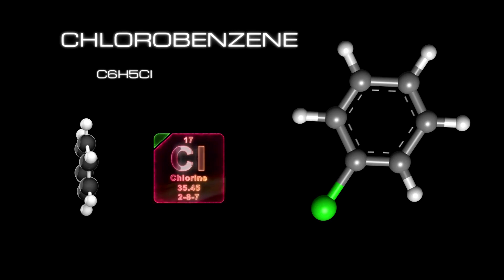OYE BITTER OYSTER MUSHROOMS | STIPTIC FUNGUS | Panellus stipticus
Use the closed captions (CC) to follow along for language subtitles and translations.

What else can we learn about this amazing organism and how can it help us more on Earth and on Mars?

--- PROTECT YOUR EYES from screens
--- Get 2 FREE AUDIO BOOKS when you sign up

--- Nature Audiobook --- "Entangled Life"
--- Nature Audiobook --- "Our Future on the Red Planet"

--- Astrogeology Textbook --- "Atlas of Mars"
--- Astrogeology eTextbook --- "Atlas of Mars"

Credit:
• Biodegradation and Bioremediation by Blaise Lindsey, (2018)
• Fungi: An Effective Tool for Bioremediation, Gupta, S., et al., (2017)
• Oil and natural gas on Mars, McGowan, J.F., (2000)
• Benzene Production on Mars, Muscatello, A.C., et al., (2004)
• Organic molecules in the Sheepbed Mudstone, Gale Crater, Mars, Freissinet, C., et al. (2015)
• The Fungi: 1, 2, 3 … 5.1 million species? Blackwell, M., (2011)
• mycocosm.jgi.doe.gov/Panst_LUM_1_1/Panst_LUM_1_1.home.html

Main transcript for your convenience:
With a characteristic unique to only about one-hundred fungi species out of the predicted 5.1 million species in the fungi kingdom, some of the strains of this mushroom in eastern North America are distinctively bioluminescent. As decomposing fungi that contribute to soil formation over long periods of time, the bitter oyster mushrooms grow on logs, stumps, and trunks – typically on rotting deciduous hardwood trees such as beech, oak, aspen, and birch.

It does so with powerful enzymes that can breakdown lignin (an organic hardwood polymer) and cellulose, leaving rich humus in the soil as a result.  Before the bitter oyster fungi grows into its familiar reproductive stage, it can be found as glowing mycelium mass, a stage of growth that already has foxfire.

While some common toxic compounds may be conserved for useful commercial, industrial or transportation application purposes, where non-toxic soil is needed, bitter oyster mushrooms could play a role serving in bioremediation, by absorbing pollutants including harmful pesticides.
They could break down hydrocarbons (combustible organic chemical compounds of hydrogen and carbon) – the simplest being benzene...  and possibly even chlorohydrocarbons (chlorinated hydrocarbons), both of which are currently present on Mars and harmful to other organisms including humans.